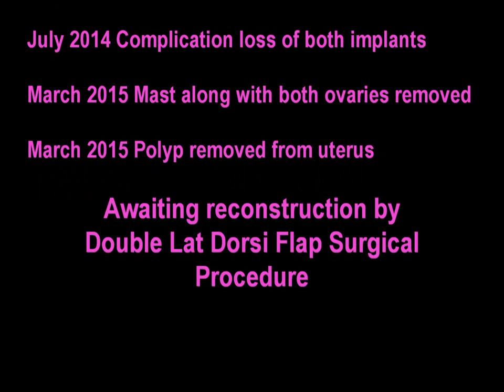Breast Cancer Survivor Photo Shoot 0075150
Breast Cancer Survivor Chasity doing a Photo Shoot with Photographer Jason Leonard